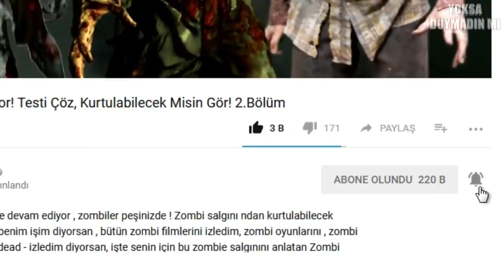Dünyanın En İNANILMAZ 5 Eğlence Parkı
Dünyanın en eğlenceli eğlence parkı aleti leri görenlerin çılgın ve tuhaf bakışlarıyla karşılaşıyor. Hızlı tren veya Hız treni lunapark ta bilet alıp eğlence parkında gidebileceğiniz aletlerden biri. Ama başka eğlenceli lunapark aleti videomuzda var. Vaillant Vialand eğlence merkezi gibi lunaparklar sizleri bekliyor. Dünyanın En İnanılmaz 5 Eğlence Parkı videosunu yoksa duymadın mı kanalı olarak sizler için hazırladık. İyi seyirler!